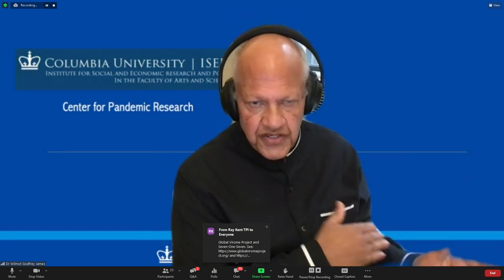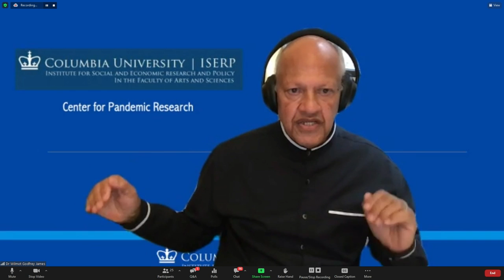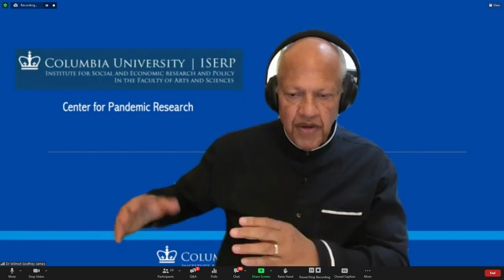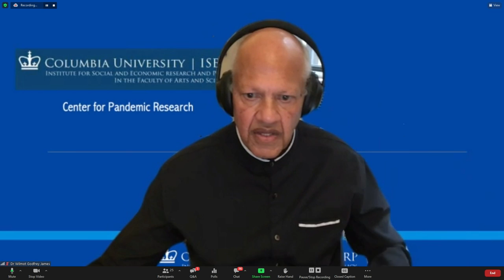SOAS Director's Lecture Series: Biosecurity: Addressing the Global Gaps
SOAS Director Adam Habib is joined by Angela Kane and Wilmot James, Senior Research Scholar at the Institute for Social and Economic Research and Policy (ISERP) at Columbia University, to explore how the world can address gaps in the global biosecurity architecture.

Summary: COVID-19 has revealed that national governments and the international community are dangerously unprepared to respond to epidemics and pandemics—underscoring global vulnerabilities to future biological events that could match or exceed the devastating impacts of COVID-19. In an era when globalization, urbanization, and environmental degradation are increasing the likelihood of naturally emerging infectious disease outbreaks, the world also faces a growing risk from human-caused pandemics that could result from accidental or deliberate misuse of modern bioscience and biotechnology.

The inability to rapidly identify the source of SARS-CoV-2, the virus responsible for the COVID-19 pandemic, has underscored both the technical and political challenges to responding to potentially catastrophic biological events. The war in Ukraine has also raised concerns about disruption to regional and global security with the possibility of Russia covertly using chemical or biological weapons under a false-flag operation. In a recent article, Angela Kane, Senior Advisor to the Nuclear Threat Initiative, articulated the urgent need to ‘bolster the capabilities of the United Nations to assess the origins of high-consequence biological events.’ Currently, there is a significant gap in UN capabilities to investigate pandemic origins when the source is unknown—for example whether the event resulted from a natural outbreak, a deliberate biological weapons attack, or a laboratory accident. The WHO has a strong comparative advantage in investigating biological events of natural origins, and the UN Security-General’s Mechanism has the authority to investigate allegations of bioweapons use, but when the origin of a pathogen is unknown there is no international body that can quickly respond and investigate.

One way to address this, Kane proposes, is a ‘Joint Assessment Mechanism’ which would employ a small unit within the UN Secretary General’s Office to assess the source of biological events of unknown origins and better meet today’s threat environment.